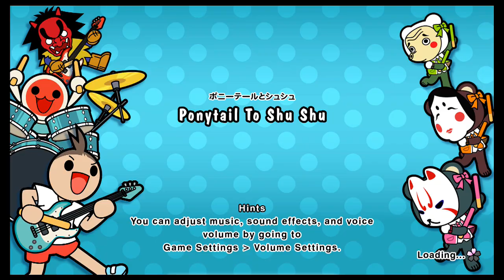Ponytail To Shu Shu Taiko no Tatsujin Rhythm Festival